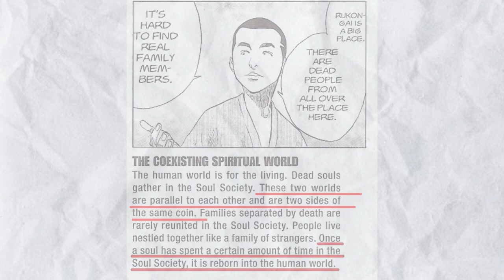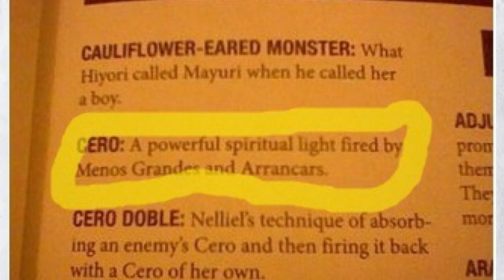How Powerful Is Yhwach? |Bleach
In this video I’ll be doing another bleach video scaling yhwach’s power in the manga only arc of Bleach, which is the Quincy War Arc, and in this arc the power-cliffing is very extreme and obvious and a prime example of this is Yhwach the king of the quincy and the person who can be scaled to universal bare minimum and multiversal at best. Many people downplay Yhwach’s Power

Side Note: Something that I didn't mention in the video is the negacion which is stated to be light as well meaning that there is another reference to light in the early stages of bleach proving that top tier characters like Yhwach should all be at bare minimum light speed based on that along with the cero statement, and this is specifically excluding the Aushwalen Light which  based on my calculation should be hundreds of thousands of times ftl.

Correction: In my video I say that it took Ichigo 9 hours to travel back to the soul society meaning that the calculation came out to be around 600,000x ftl but in reality it took 12hrs or about half a day for ichigo to make that journey meaning that in this video I actually low-balled Ichigo’s and Yhwach’s speed. But overall it didn’t affect the final outcome of this video to much… sorry for the inconvenience and slight misinformation.